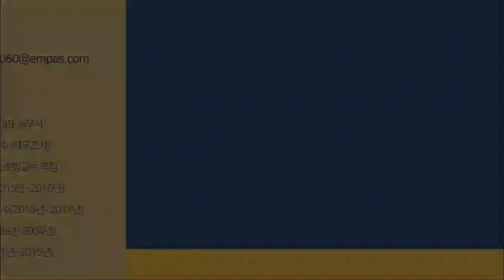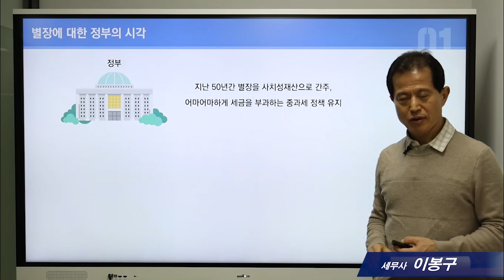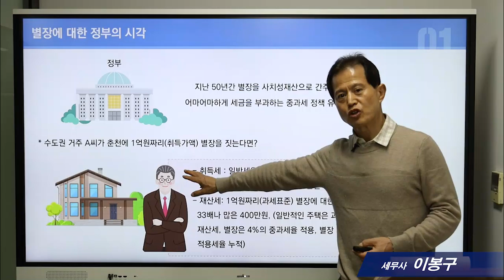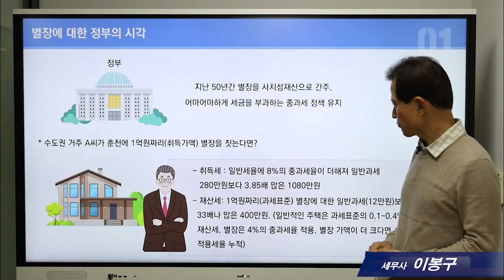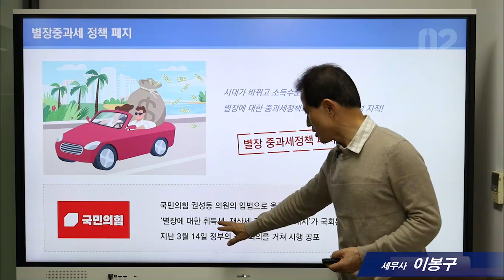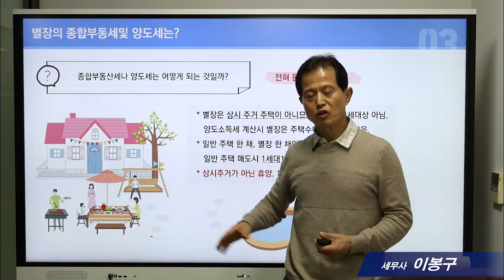세컨하우스 로망 꽃피워도 중과세 없다!_이봉구 세무사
별장에 대한 취득세, 재산세 중과 제도의 폐지
 절세노하우, 세무상식에 대한 정보를 제공합니다.(더보기 눌러주세요)
                             홈페이지:bonggutax.co.kr

* 2024년 1월 법령으로 제작된 영상입니다. 실제 적용할 경우에는 충분히 검토하시고, 전문가와 상의하시기 바랍니다.
* 정확성을 위해 댓글로는 세무상담을 하지 않고 있습니다. 양해 바랍니다.